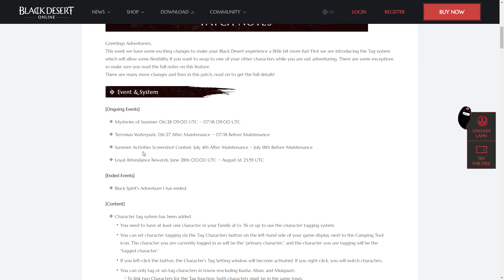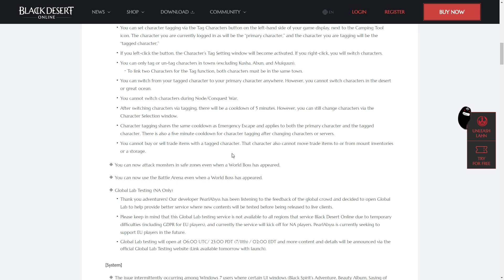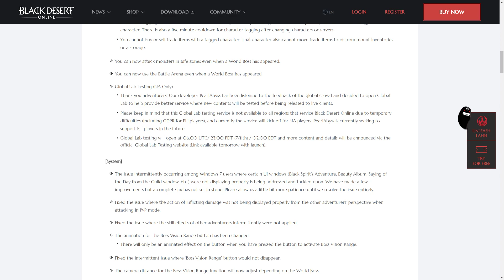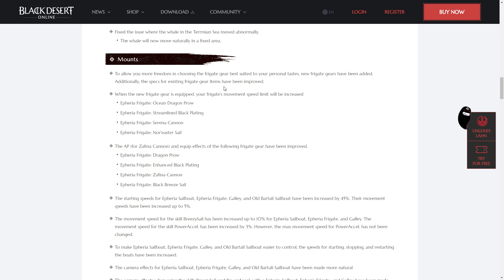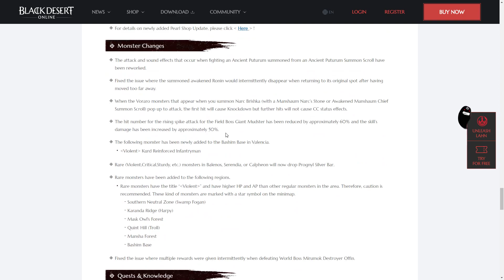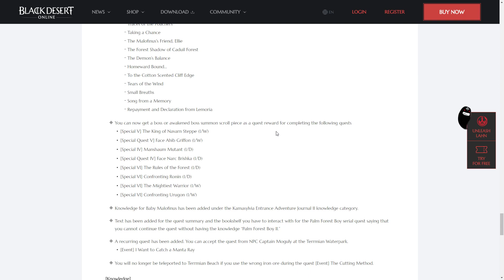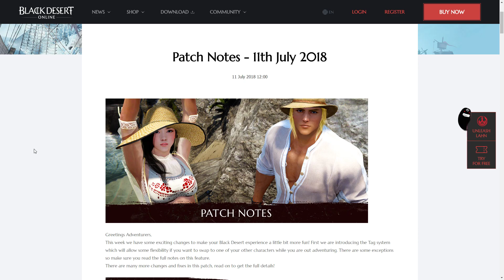Black Desert Patch Notes for 11.7.18 Patch: Test Servers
The patch this week includes a tag system and a long awaited feature for Black Desert, the test server!

Are you excited for the test server? Do you think Pearl Abyss will listen to feedback they're given?

Also join us in discord! We're always up to chat about BDO and gaming in general :)